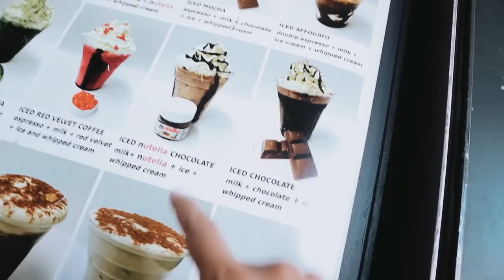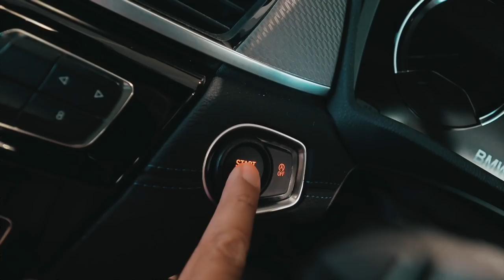PIA'S FIRST WEDDING DRESS FITTING TRY-ON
⭐️   PIA MUEHLENBECK  ⭐️

⭐️   KANE VATO  ⭐️

MAILING ADDRESS:

PIA MUEHLENBECK & KANE VATO c/o 22 MANAGEMENT